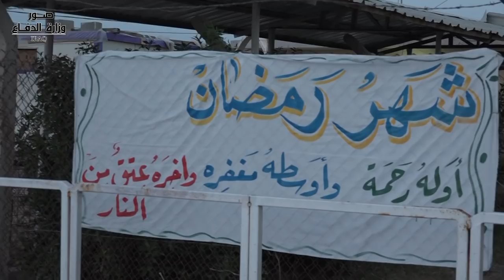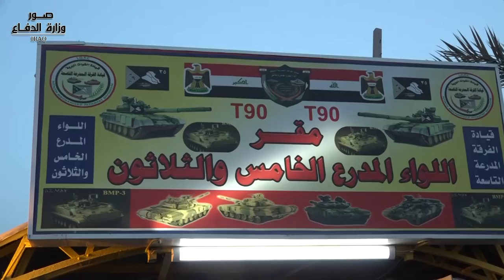الفرقة المدرعة التاسعة تقيم مأدبة افطار